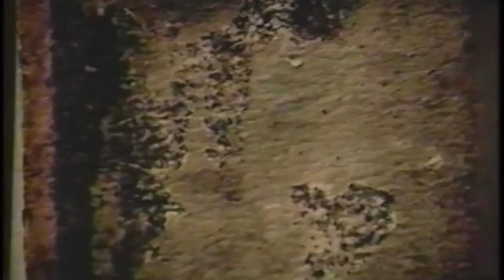Original Lexus GX470 Commercials from 2003 - The OG Lexus GX Off Road Vehicle!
for more Lexus GX Off Road and Overland information.

Enjoy these classic Lexus GX470 commercials from 2002 and 2003 introducing the GX to the North American market.

The original Lexus GX debuted in 2002 (as the 2003 model year) as the Lexus GX470. Based on the J120 Toyota Land Cruiser Prado, the Lexus GX470 used the 4Runner suspension and a 4.7L 2UZ-FE V8 engine. The GX470 was the third Lexus SUV after the LX 50 and RX300.

See our latest curated overland gear for the Lexus GX, camping, expkoring and more

Commercials originally produced by Lexus North America